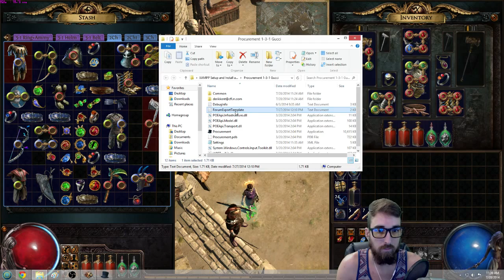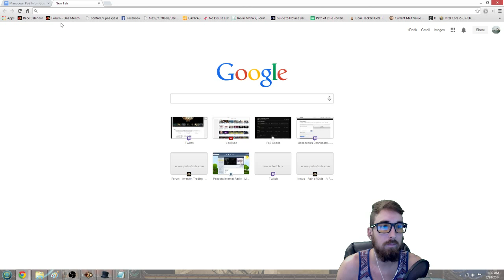Procurement Buyout Tabs Tutorial